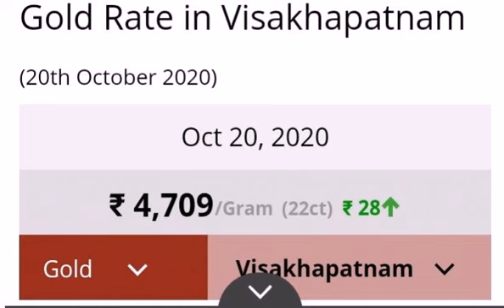Today gold rate 20/10/2020 in India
Thanks for supporting us. This is non profit channel. We will upload more videos related law tips, educational tips and many more.. It's just to give a small information to the society